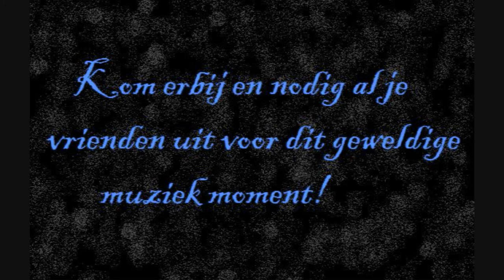Dutch Rock Radio FM! [trailer]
Dutch Rock Radio! is een nederlandse radiozender!
Waar je de beste rock-metal muziek kan aanvragen.
Je kan ook hollandse hits aanvragen als je daar behoefte aan hebt!
Elk nummer hebben wij dus niks is ons te gek!
Klik gouw op de link en veel luisterplezier met Dutch Rock Radio FM!!!